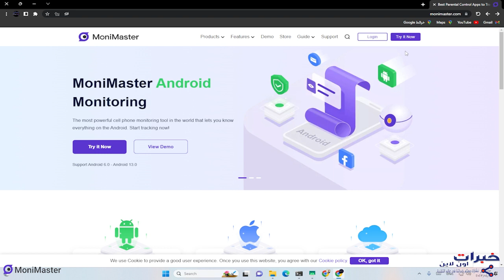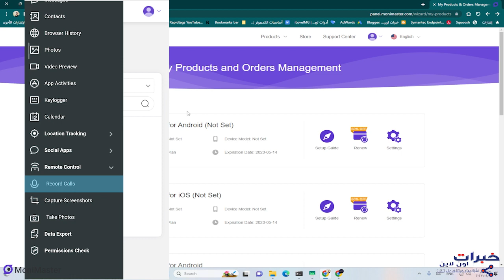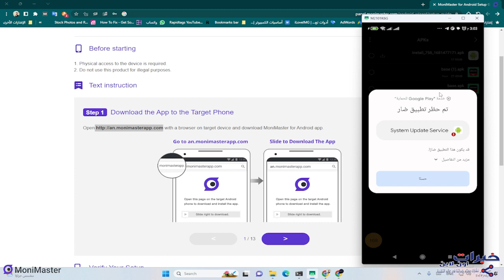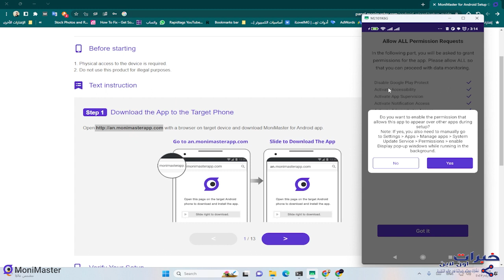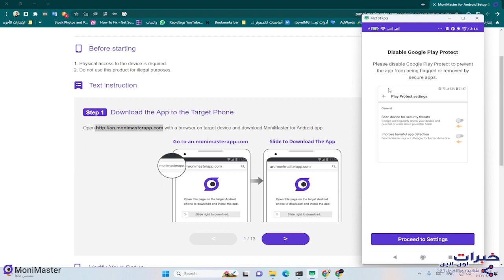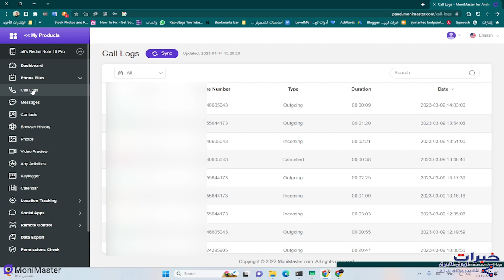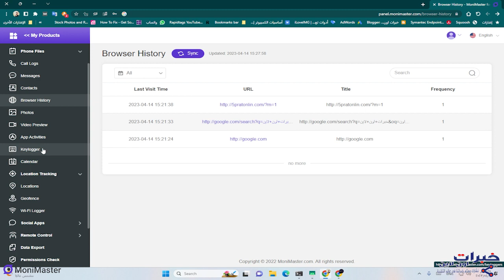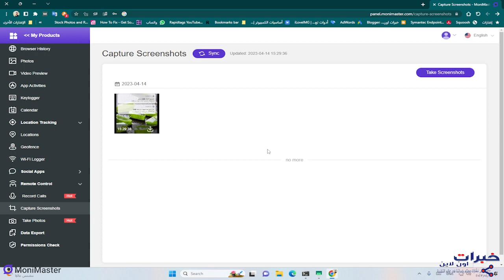تحكم في اي هاتف بافضل تطبيق رقابة ابوية Monimaster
افضل تطبيق مراقبة الهاتف  Monimaster
تطبيق الرقابة الابوية لمراقبة الهاتف ومعرفة كل ما يقوم به مثل التطبيقات المستخدمة و الموقع في الوقت الفعلي  و العديد من المزايا الاخري

خبرات_اون_لاين